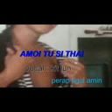Amoi Tu Si Thai By Kitlun